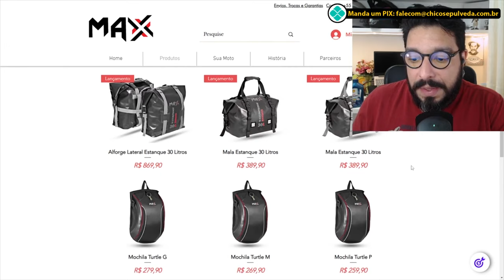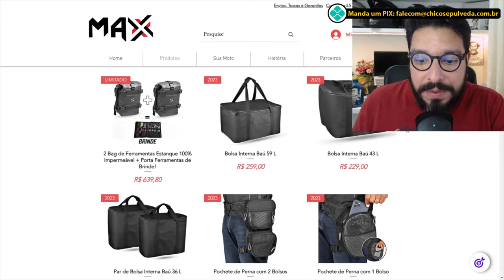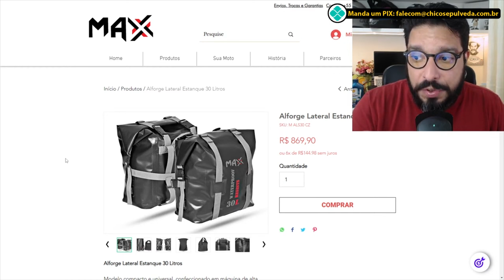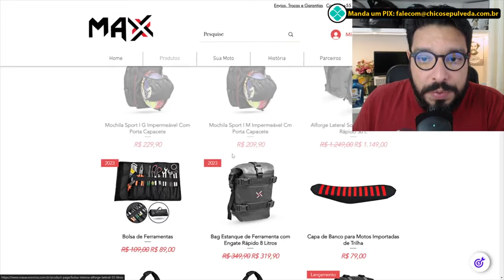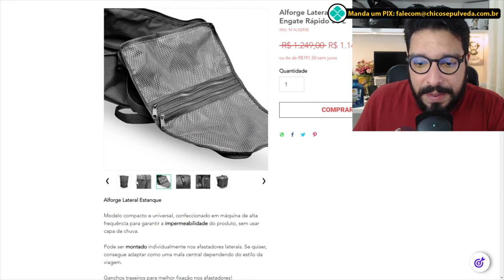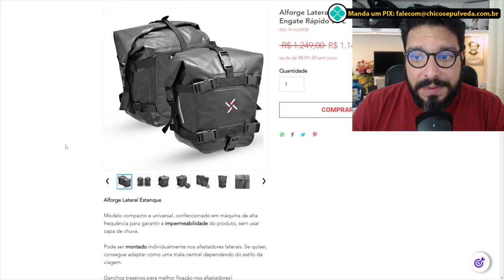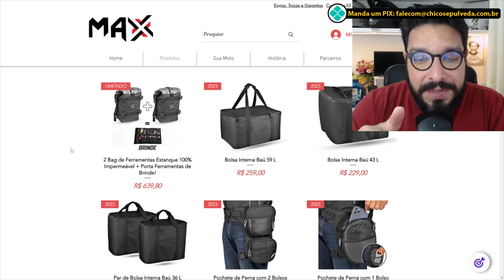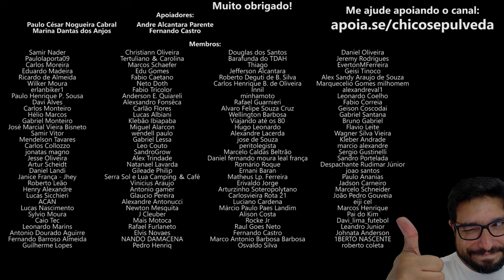Abandone os alforges de lata use a praticidade da Max Acessórios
Use o cupom: MOTOTREND10

🔹Faça uma doação em Bitcoin ou Ethereum:
BTC: bc1ql5esj3ctne5gv9mqg54j4gsns280fpu3jfxqjm
ETH: 0x16be8dc1D7f74c1CB2AA2e02089EA5f5fd168bc3